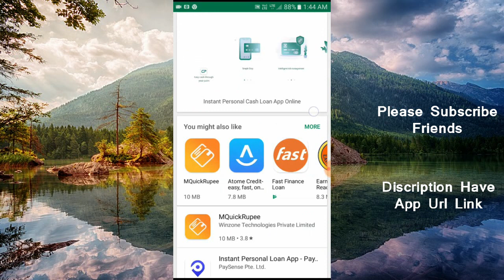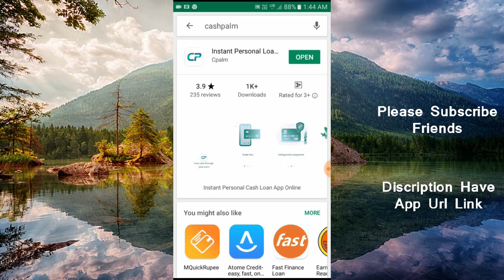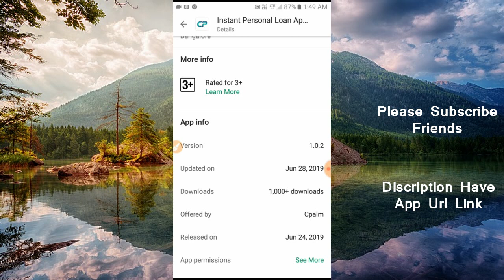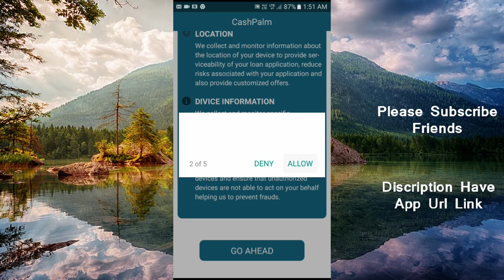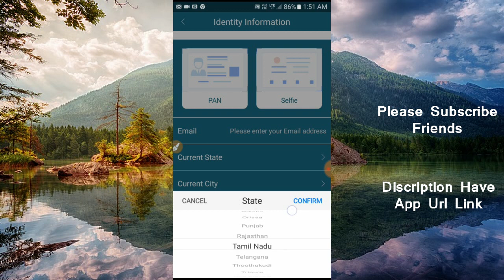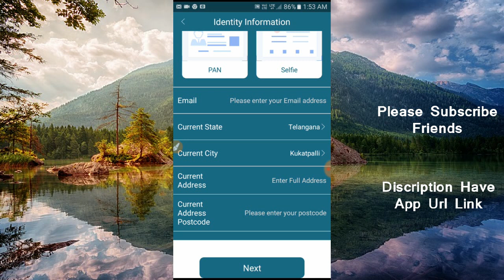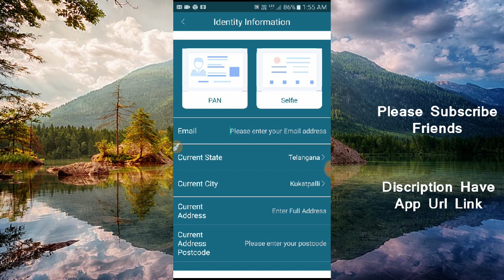Get 10000 rs loan instantly telugu || instant personal loan online apply new app telugu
It is one of the best Indian personal loan apps in the market that offers easy loans to both, self-employed and salaried individuals.

Also, it offers online Quick approval only 5~20 minutes for getting money